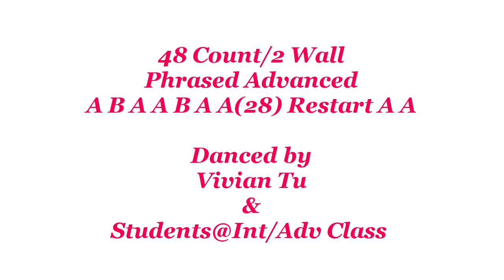Legendary - Line Dance (Dance & Teach)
Legendary - Line Dance
Choreographer: José miguel Belloque Vane, (NL) & Sebastiaan Holtland, (NL). May 2017
Music: Welshly Arms - Legendary (New Single 2017). (iTunes & other mp3 sites) (approx 3.50 mins).